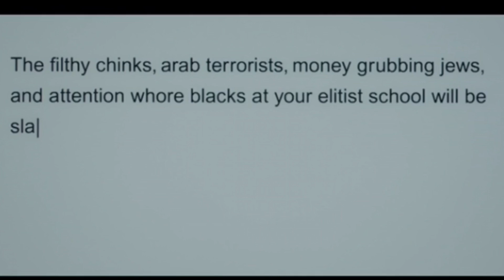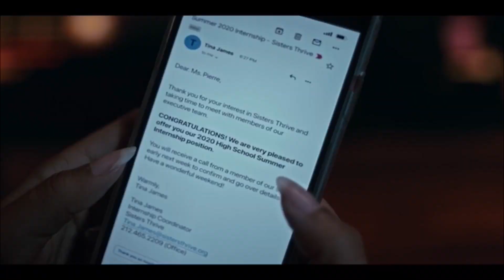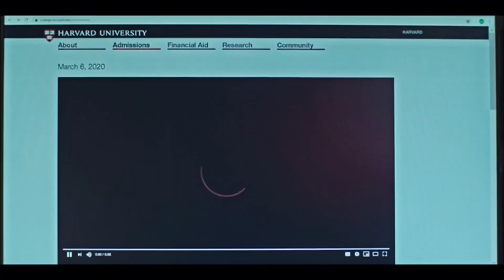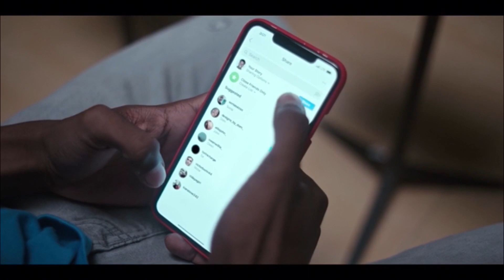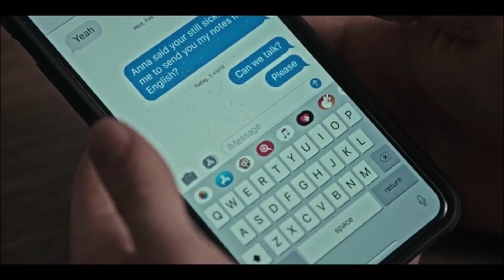*Leila needs to go* | Grand Army Season 1 Episode 9 Ending Reaction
I watched the last episode of The Netflix show Grand Army.

Dom, Joey, and Sid find some release. After helping to lead the Black Student Union sit-in, Jayson stuns the crowd at his Lincoln Center performance.

Hope for Season 2

Grand Arny(wiki)
Grand Army is an American drama streaming television series created by Katie Cappiello that premiered on Netflix on October 16, 2020. It is loosely based on Cappiello's Slut: The Play. The series follows the lives of Joey Del Marco, Dom Pierre, Sid Pakam, Jayson Jackson, and Leila Kwan Zimmer at Grand Army High School, a public high school, in Brooklyn, New York.